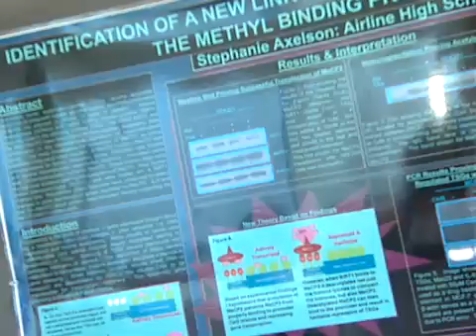BioGeneius Finalists Discuss Importance of Biotechnology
Students were evaluated not only on the quality of their research and display but also on their responses to questions relating to their scientific knowledge and potential commercial applications of their research. The panel of judges included scientists, researchers, educators and key members of the biotech industry who selected the first- through fourth-place winners.